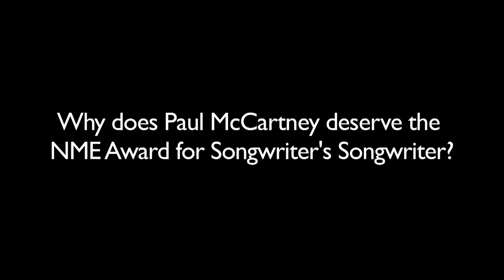Kasabian's Serge Pays Emotional Tribute To Paul McCartney (NME Awards 2014)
As Paul McCartney prepares to collect the special, one-off honour of NME's Songwriter's Songwriter at the NME Awards, with Austin Texas, Serge Pizzorno pays tribute to the 'master of melody'.